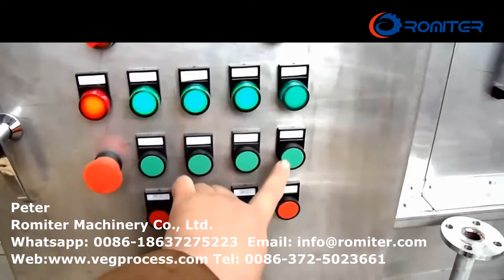Очистительная машина для пластиковых лотков для распыления воды